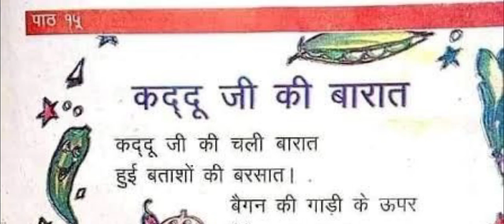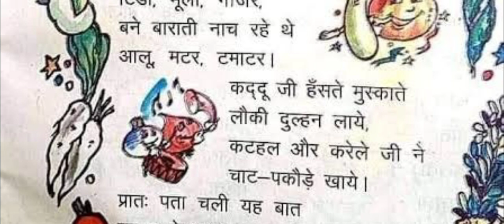बाल कविता कोश 🥰 कददू जी की बारात 😍🎃 कविता लेखिका- शान्ति अग्रवाल🙏🏻 प्रस्तुतकर्ता - कु० शालिनी पोरवाल